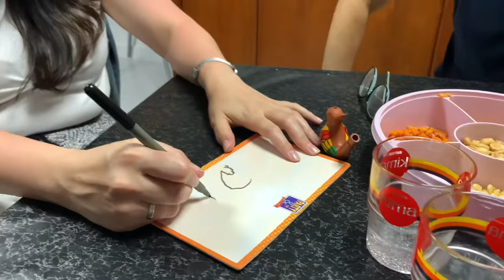VLOG: 5 jours à SÃO MIGUEL, AÇORES (plages, restaurants, concerts, shopping, etc.) | abigail faria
Bom dia à todos!! Me revoici aujourd’hui avec une nouvelle video reportant sur les 5 jours que moi et ma famille avons passé à São Miguel au Portugal!!